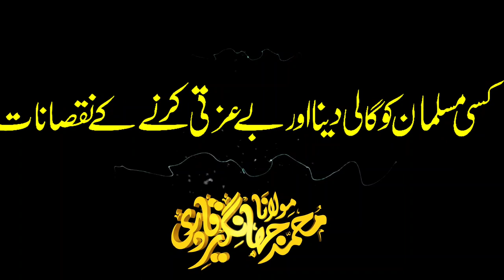gali dene ka gunahگالی دینے کا نقصان New Bayan By Maulana Muhammad Jahangir Qadri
Maulana Muhammad Jahangir Qadri (Khaleefa Mujaz Bareli Shareef)
عبدالمصطفی مولانامحمدجہانگیر قادری (خلیفہ مجاز بریلی شریف)۔
Tilawat Naat Manqabat Bayan wazaif
گالی دینے اور بےعزتی کرنے کے نقصانات
تلاوت نعت منقبت اور خطابات وبیانات کےلیے ہمارے ساتھ رہیے ویڈیو پسند آنے کی صورت میں اظہارمحبت ضرور فرمائیں

Tilawat Naat Manqabat Khitabat o Bayanat K liye Hamare sath rahiye  Or izhare mahabbat farmaen

محمدجہانگیرقادری
محمدجھانگیرقادری
جہانگیرقادری
جھانگیرقادری
جہانگیر قادری نعت
جہانگیر قادری بیان
جھانگیر قادری تلاوت
جھانگیر تقریر
Maulana Muhammad Jahangir qadri
Moulana Muhammad Jahangir qadri
Molana Mohammad jahangir qadri
Muhammad Jahangeer qadri
Muhammad Jhangeer qadri
Muhammad jangeer qadri
Muhammad jhangir qadri
Muhammad jahanger qadri
Jahangir Naat
Jahangir khitab
Jahangir taqreer
Jahangir tilawat
Jahangir azan
Jahangir bayan
Jahangir video
Jahangeer new video
Jahangir khan
Jahangir khan new video
Jahangir qadri ki taqreer